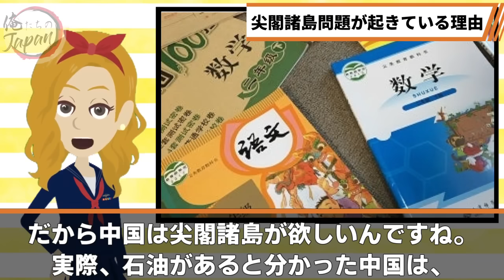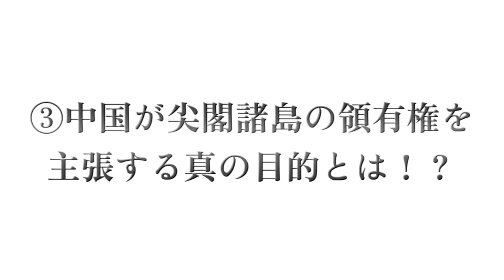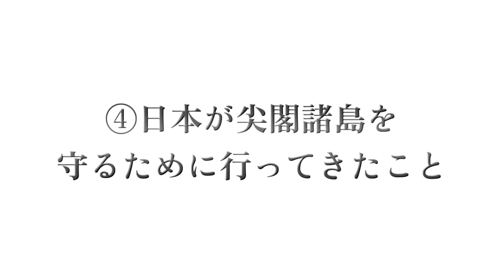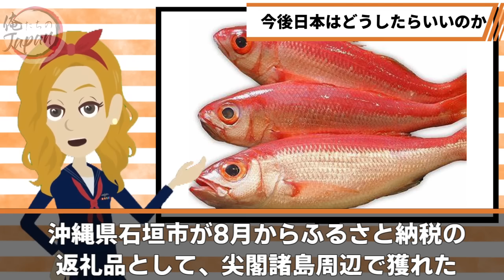【勝利】ついに尖閣諸島の”実行支配”へ動き出した日本に対し、なぜ中国は大激怒!尖閣周辺に中国船５５日連続侵入…【俺たちのJAPAN】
■フリー素材
動画：Pixabay（フリー動画）